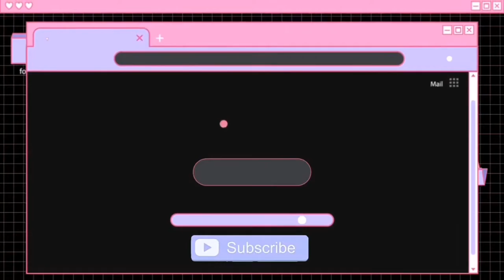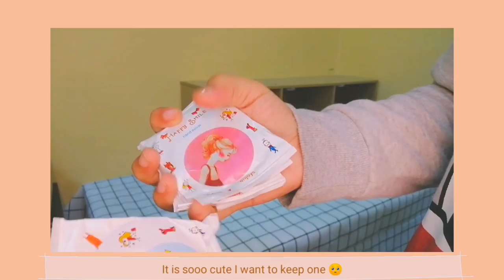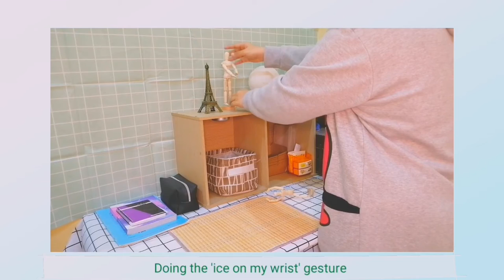Reorganizing workspace table | I started my small business | self defense tool | malaysia